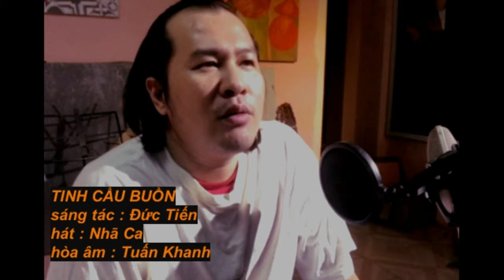TINH CẦU BUỒN hát : Nhã Ca,st: Đức Tiến ,hòa âm : Tuấn Khanh, ( Cùng lời giới thiệu về ca khúc )